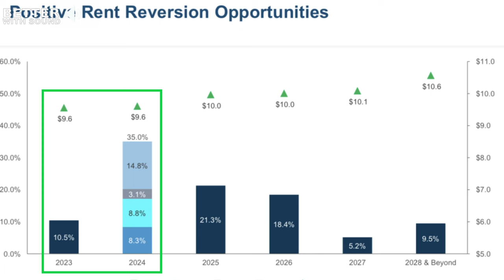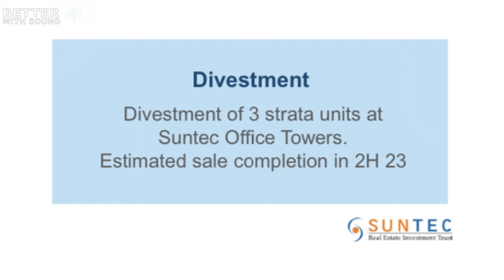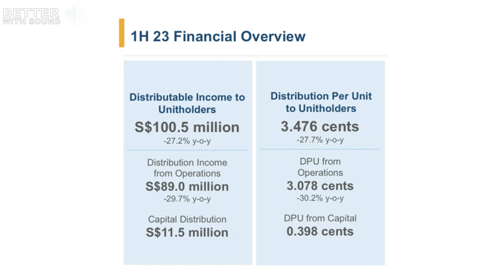Was Selling Suntec reit a Mistake? What Is It For You If You Are Still Holding?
Hey reits community, was selling Suntec REIT a mistake?

What is it for you if you are still holding onto this Singapore mall REIT?

Previously, I shared 1 reason why I sold Suntec REIT. That is still valid, i.e. Suntec REIT selling 3 strata units of their Singapore asset, Suntec City Office.

I want to wrap up my Suntec REIT journey with this video by diving into more existing details and my forecast so that it is logical from an investor perspective.

Was selling Suntec REIT a mistake?

What is it for you if you are still holding?

ABOUT my channel:
I'm a Singaporean in my 30s who is building up my parents' retirement income via a REITs portfolio. I picked REITs as it was a class of assets which I understood the most when I started this journey. Besides, its dividend payouts fit my parents' retirement income requirement.

I'm documenting my journey here so that it becomes an inspiration guide for people, like yourself, to build an income generating portfolio to achieve your goals.

If you are interested, follow along on this journey~